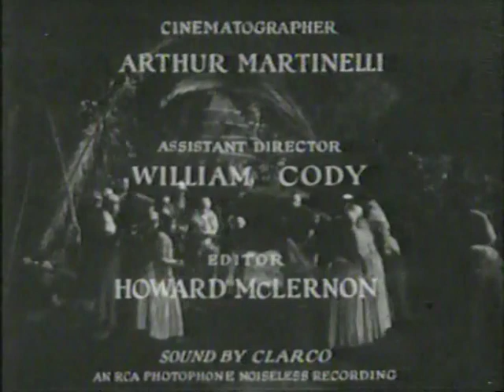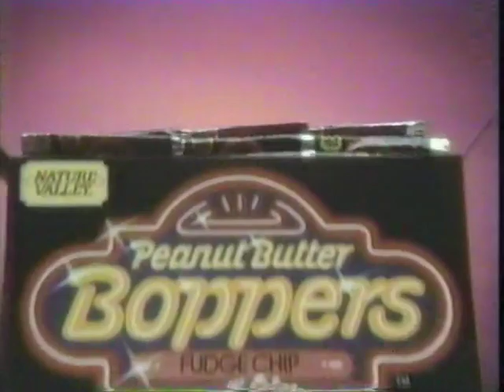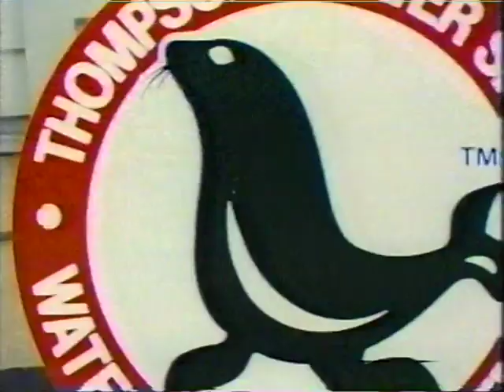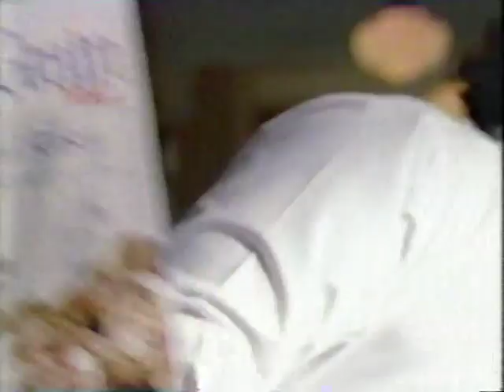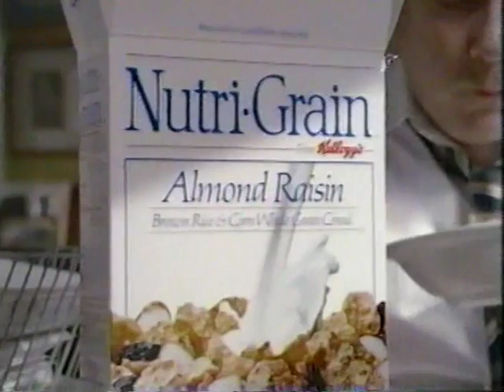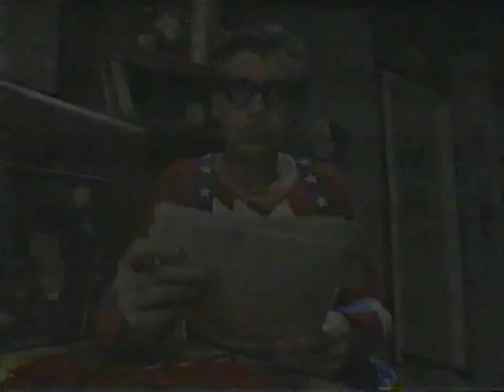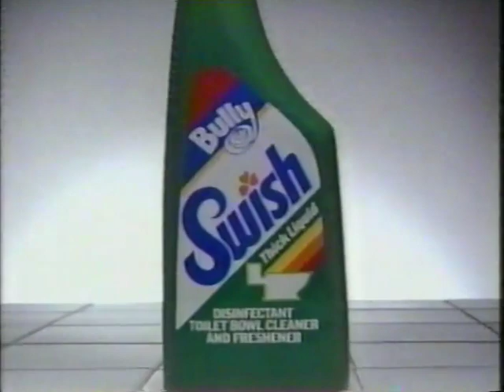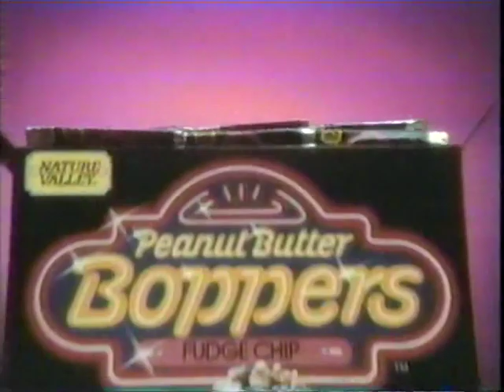Commander USA - White Zombie 1932 Bela Lugosi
Commander USA’s Groovie Movies on USA Network in the 80s.

A young man turns to a witch doctor to lure the woman he loves away from her fiancé, but instead turns her into a zombie slave. Starring Bela Lugosi